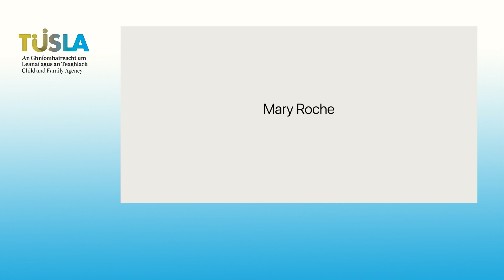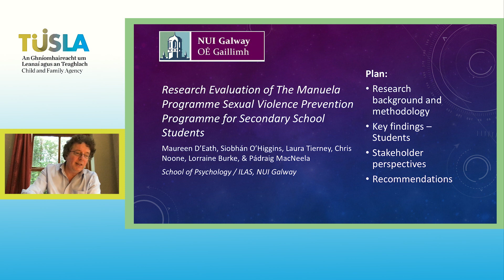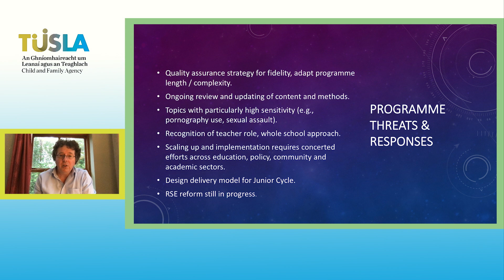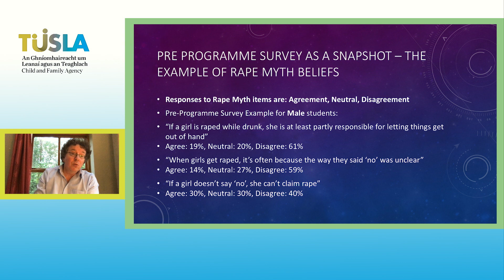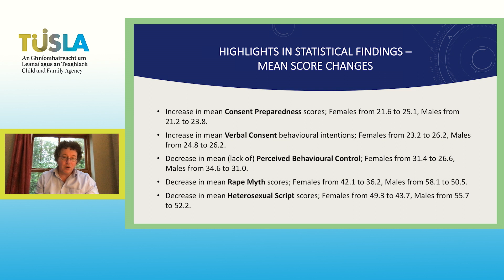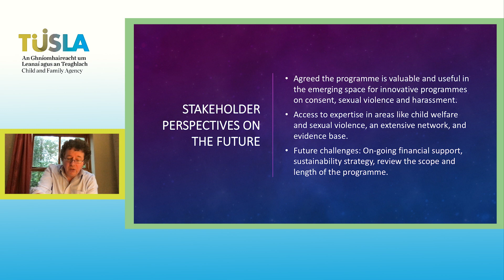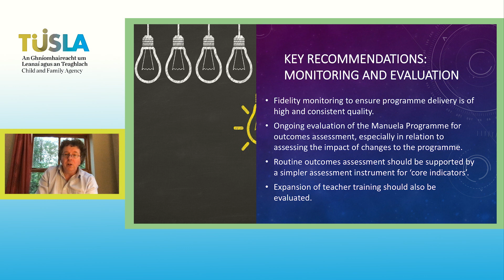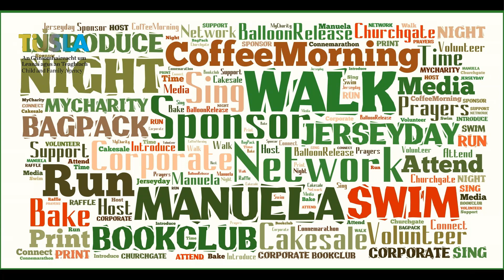Manuela Project Webinar: Sharing the learning, evaluation findings and reflecting on the way forward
Tusla – Child and Family Agency, Domestic, Sexual & Gender Based Violence Team launch of the findings of the Manuela Programme Evaluation Report.

This virtual conference took place on Wednesday the 14th October. It presents the finding from the project evaluation while providing a brief overview of the context of the work.